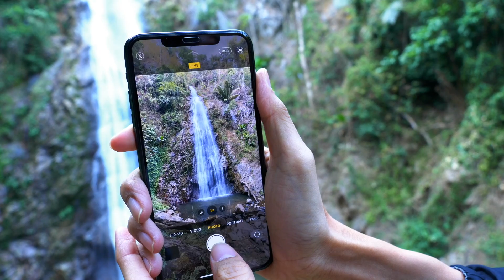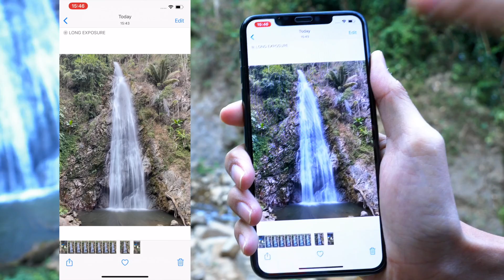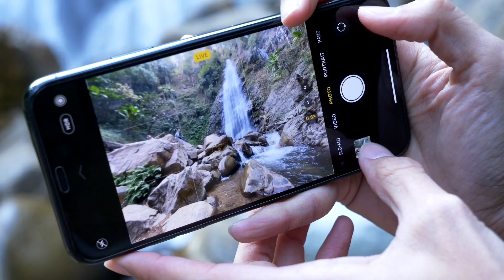3 วิธีถ่ายภาพน้ำตกให้สวยเหมือนกล้อง Mirrorless ด้วยมือถือ iPhone 11 Pro Max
วิธีถ่ายภาพน้ำตกให้สวยด้วยมือถือสำหรับมือใหม่ ที่ต้องการจะถ่ายภาพน้ำตก ท่องเที่ยว แล้วมีแค่มือถือ จะถ่ายออกมายังไงให้สวยเหมือนมีกล้อง Mirorless หาคำตอบได้จากวิดีโอนี้ รับรองว่าถ่ายภาพออกมาได้สวยแน่นอน